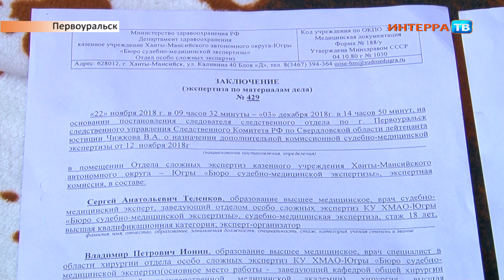Компенсация 26 03 19